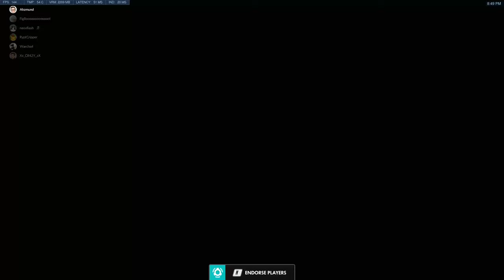08-16-2021 Ilios Win